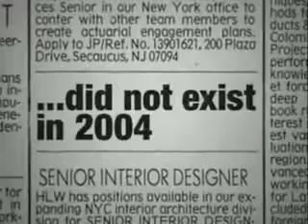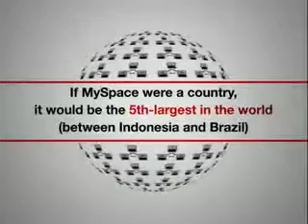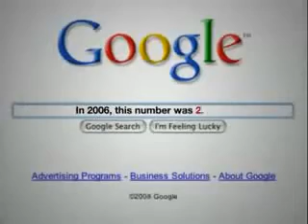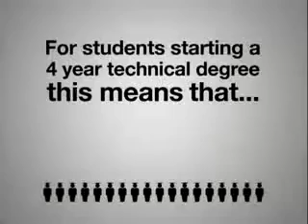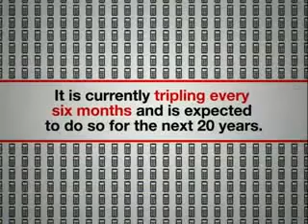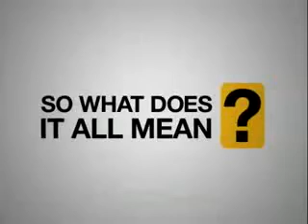2008 Latest Edition Did You Know 3 0 From Meeting in Rome this Year 1 1